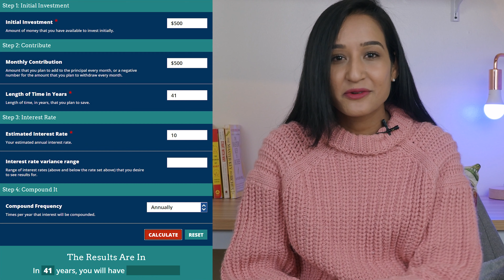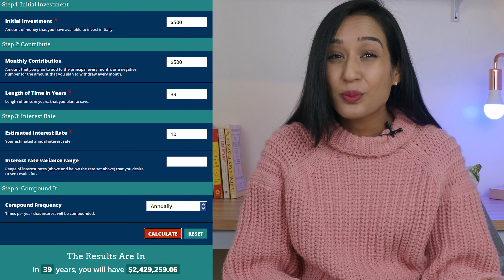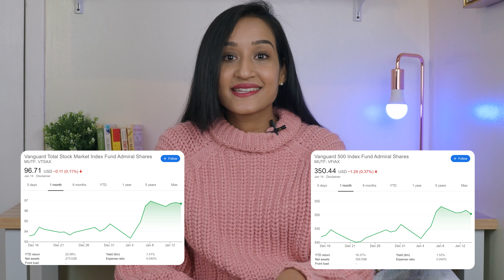How To Be Tax Free Millionaire With $16 Per day | ROTH IRA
Wondering how to become a millionaire? or the best yet tax free millionaire with just $16 per day? I know, it may sound impossible and even crazy to think you can be a tax-free millionaire especially here in US.

With careful planning, smart savings, and having your money invested in the right accounts (ROTH IRA) makes it possible for you to become a tax-free millionaire with just $16 per day or $500 a month!

In todays video we will discuss exactly how to do that by setting up a ROTH IRA, what exactly is a ROTH IRA, how do you make money from it and how do you invest using this account.

It's as simple as that (setting up ROTH IRA) , simple habits compounded over time can truly put you on a path to becoming a tax free millionaire and achieve financial independence with $6000 annual investment and only $16 a day - you can do it!

My camera
My personal book recommendations:
Rich Dad Poor Dad
Intelligent Investor